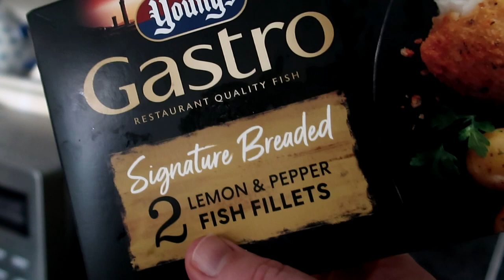What a storm we had! Vlog